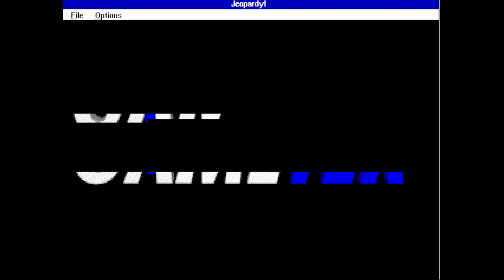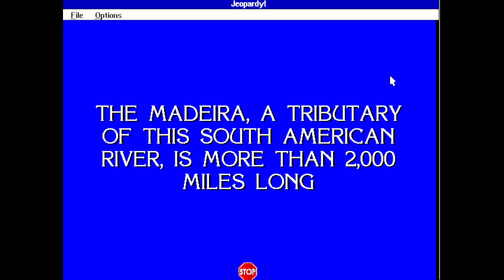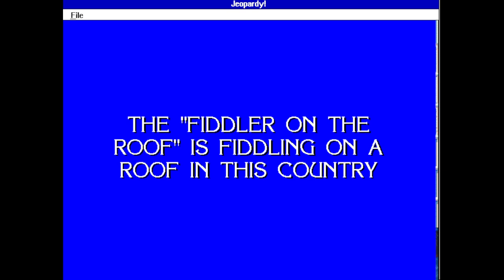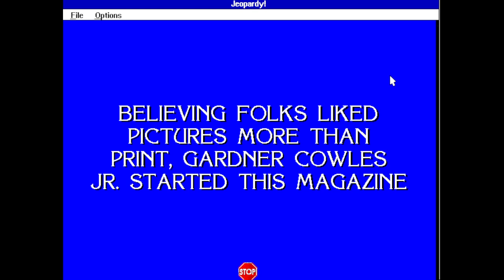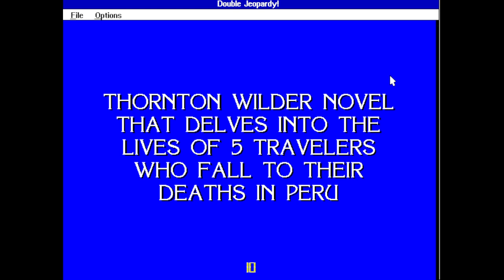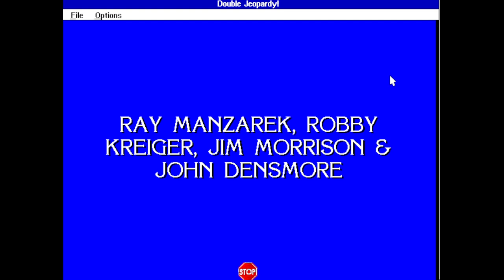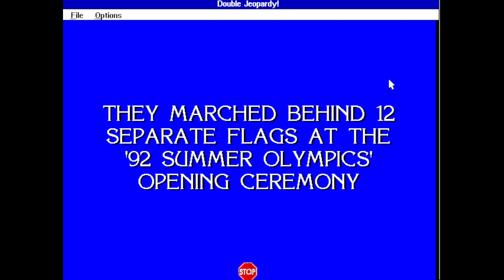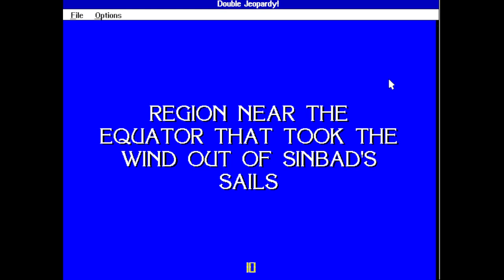2023 Birthday Special for Margaret Kerry (Part 3)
Here is the next part, in which the next game will be Jeopardy! Deluxe Edition for the DOS. How will I do? Watch to find out, and Part 4 will be up next.